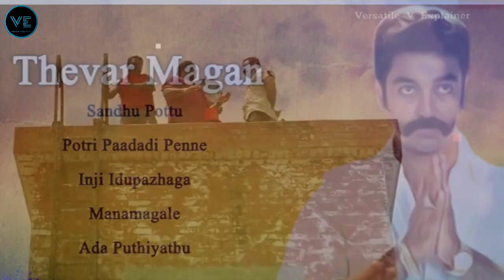Kamal hassan life Facts